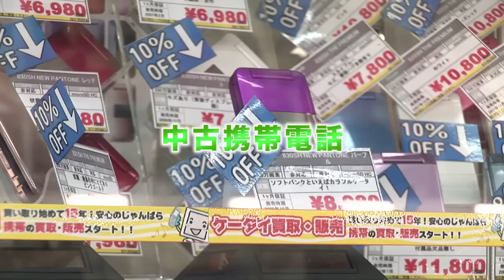東京ITニュース 中古携帯電話 じゃんぱら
中古携帯電話。最近リサイクルショップやPCショップ、オークションサイトで流通し始めています。
TOKYO MX 毎週月曜日20時～「TOKYO MX NEWS」内で放送
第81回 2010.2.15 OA